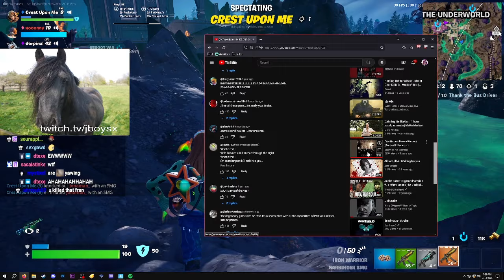MEOWSCLES. PLEASE HELP ME. MEOWSCLES OH MY GOD PLEASE HELP MEOWSCLES AHHHHH!